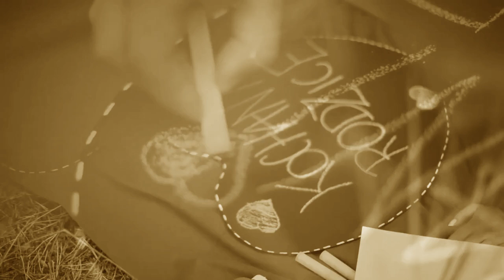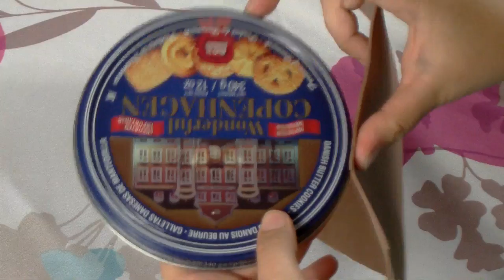MANUALIDADES FÁCILES PARA HACER EN CASA CUANDO ESTAS ABURRIDO con GOMA EVA O FOAMI RECICLANDO CAJAS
Manualidades fáciles reciclando ideales para hacer en casa con goma eva o foami y para regalar a quien tú quieras.
Seguro que tenéis por casa alguna caja de galletas de las metálicas que no habéis acabado de encontrarle utilidad. Pues con este tutorial podrás decorarla para que queden preciosas,puedas utilizarlas para guardar galletas, bombones o lo que te apetezca o incluso regalarla a quien te apetezca porque quedan preciosas.

Vas a ver que no se necesitan muchos materiales y su elaboración es muy sencilla, asique ya sabes, si te animas a hacerla, no olvides enviarme la foto de tu cajita a mi facebook: